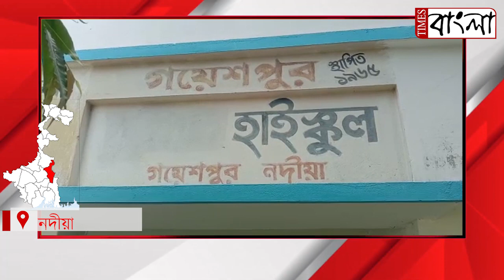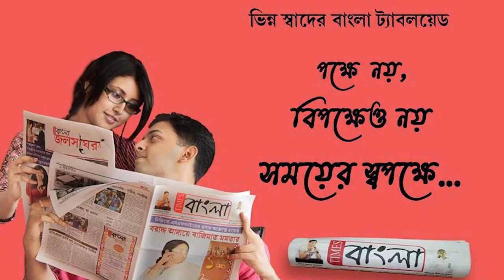হাইস্কুলের প্রধান কার্যালয়ের তালা ভেঙে ল্যাপটপ সহ প্রয়োজনীয় কাগজপত্র চুরির ঘটনায় ব্যাপক চাঞ্চল্য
হাই স্কুলের প্রধান কার্যালয়ের তালা ভেঙে ল্যাপটপ সহ প্রয়োজনীয় কাগজপত্র চুরির ঘটনায় ব্যাপক চাঞ্চল্য